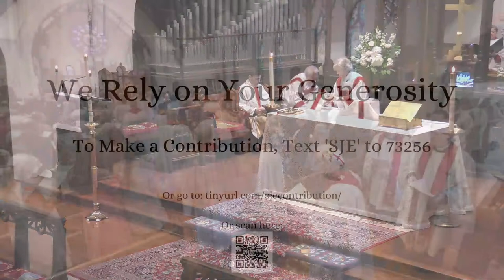The Holy Eucharist at St. John's - April 14, 2024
Saint John’s Episcopal Church is a vibrant, growing parish located in the beautiful Hyde Park neighborhood of South Tampa, just off Bayshore Boulevard at 906 South Orleans Avenue. Our mission is to make Jesus Christ known, hallowed, and adored throughout Tampa. We strive to build a spiritual community forming Christians of all ages through education, worship and outreach. We invite you to visit our stunning historic church and hear our angelic Anglican-style choir, and enjoy warm fellowship following both the 8:00 a.m. and 9:30 a.m. regular Sunday services.

New to Saint John's?